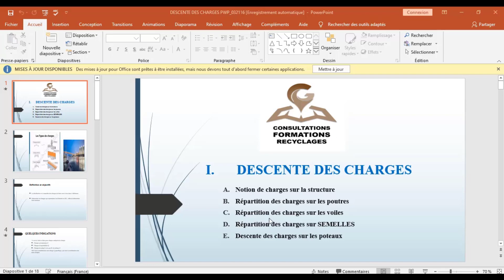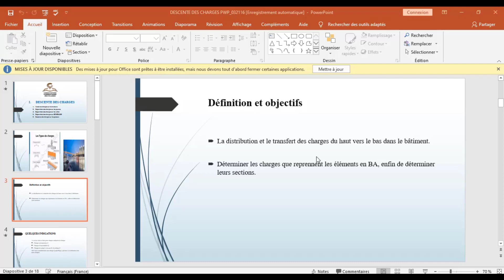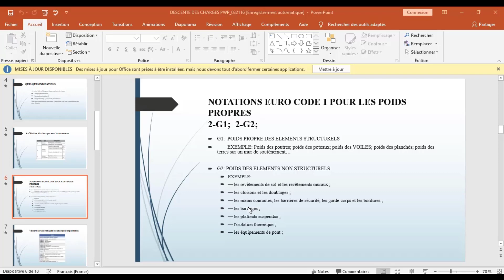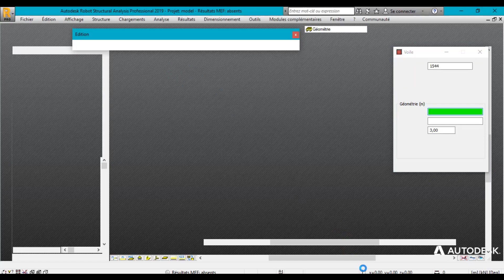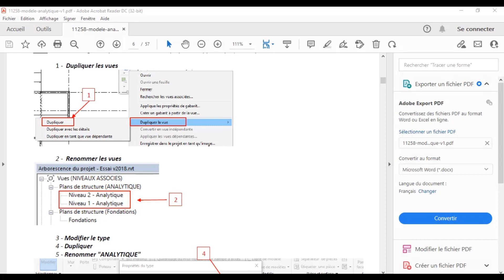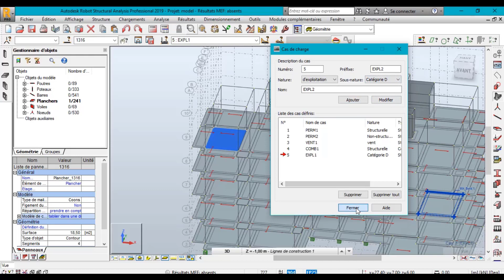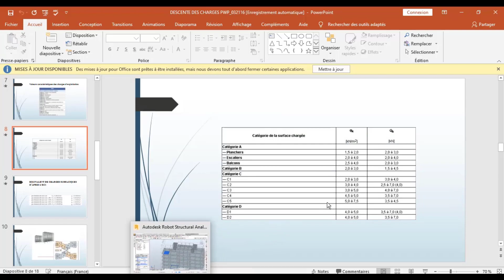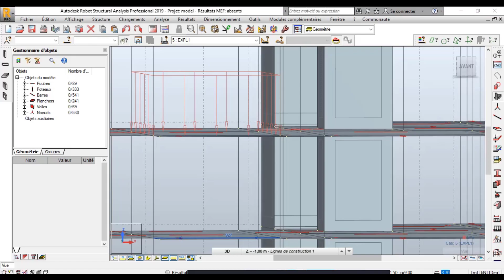09 Descente des charges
Dans cette vidéo, nous verrons le calcul des descentes de charges

Quelques unes de nos formations :
- Formation en web mapping :